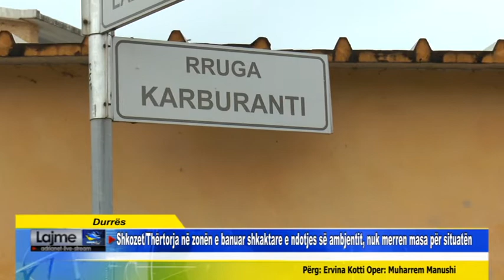Durrës Shkozet Thërtorja në zonën e banuar shkaktare e ndotjes së ambjentit, nuk merren masa për s